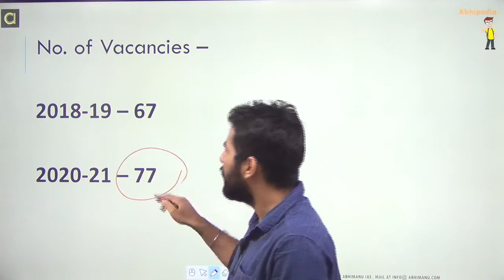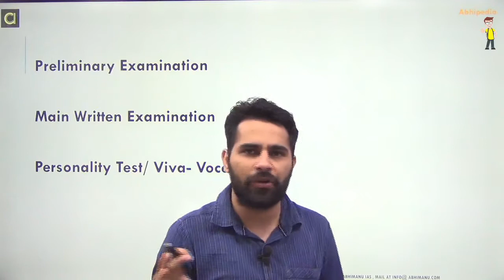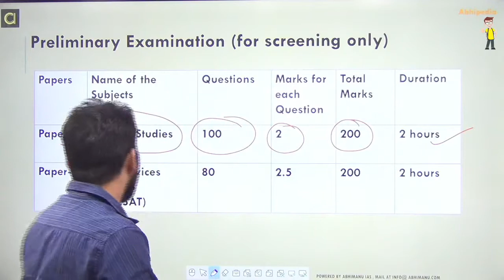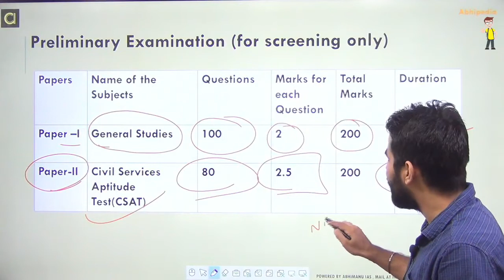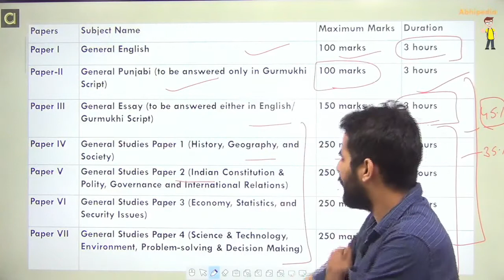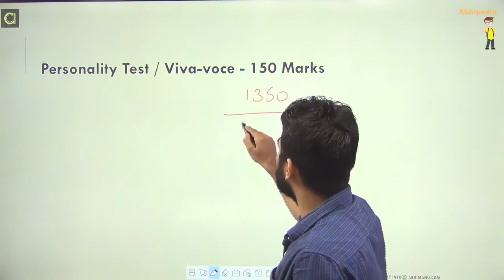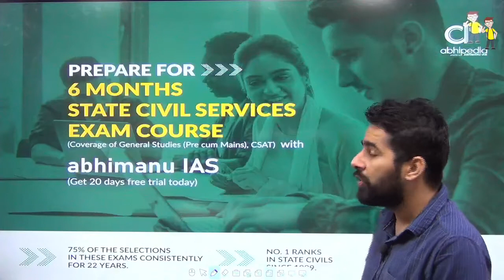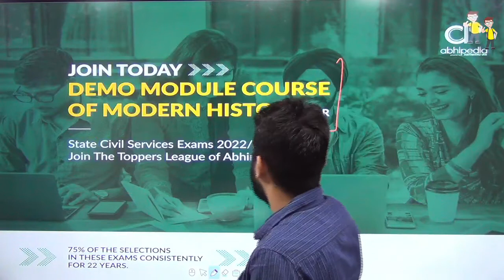STATE CIVIL SERVICES EXAM 2021-22 | CIVIL SERVICES GYAN | PUNJAB CIVIL SERVICES | BY ABHIPEDIA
_______________________________________________________________________________________#PUNJAB_CIVIL_SERVICES#PCS # STATE_cIVIL_SERVICES